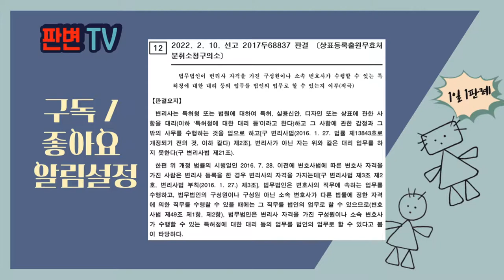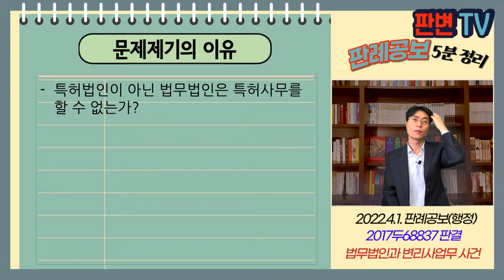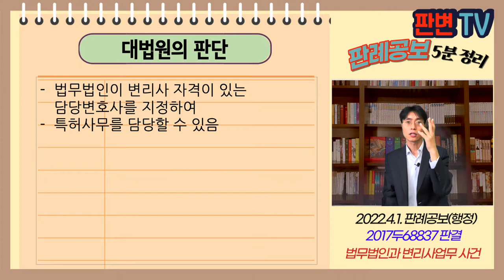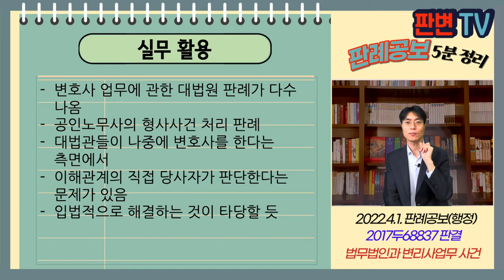법무법인과 변리사업무 사건 [22.4.1.자 판례공보(행정)]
법무법인과 변리사업무 사건
별 2개

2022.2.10. 선고 2017두68837 판결
상표등록무효처분취소청구의소

원고 상표출원인
피고 특허청장(상고인)

상고기각

법무법인은 원고의 위임으로 상표를 출원함
담당변호사는 변리사 자격있는 변호사를 지정함
피고 특허청장은 법무법인은 변리사법에 따른 변리사가 아니라며 보정명령
피고가 보정명령 불허를 이유로 출원을 무효로 함

특허법인이 아닌 법무법인은 특허사무를 할 수 없는가?

법무법인이 변리사 자격이 있는 담당변호사를 지정하여
특허사무를 담당할 수 있음

실무활용
변호사 업무에 관한 대법원 판례가 다수 나옴
공인노무사의 형사사건 처리 판례
대법관들이 나중에 변호사를 한다는 측면에서
이해관계의 직접 당사자가 판단한다는 문제가 있음
입법적으로 해결하는 것이 타당할 듯